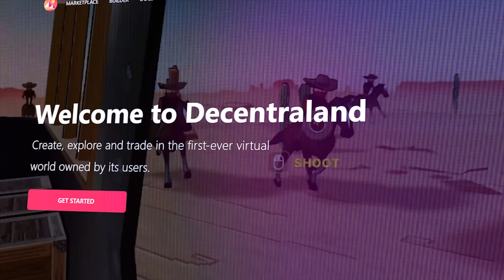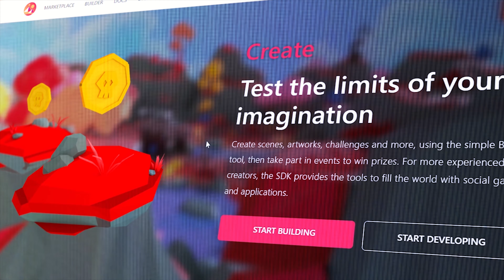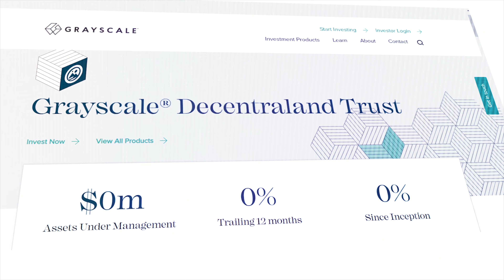Menjadi Salah Satu Platform Metaverse yang Paling Populer, Apa Istimewanya Decentraland?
Salah satu industri yang dinilai memiliki potensi paling besar di dalam dunia cryptocurrency adalah metaverse. Metaverse adalah dunia virtual yang memungkinkan penggunanya untuk melakukan berbagai aktivitas syang mereka mau. Salah satu proyek kripto yang bertujuan mengembangkan metaverse adalah decentraland. Ingin tahu seperti apa Decentraland itu? Yuk tonton selengkapnya pada pembahasan terbaru di channel YouTube  @Start Friday Asia

Support Us!

On this channel, we will talk and share about branding, design, and anything related to it.
Start Friday is a brand consultant, injecting personality to Brands, focusing on customer, featuring great values from an emotional connection. Brand are complicated. They are emotional. They have a unique DNA that has to be studied to be understood. By using DNA Line Treatment formulated by Start Friday, various Branding cases have been managed properly.

We create unique personality for each brand which focus on customers and enhance emotional connection.
We are specializing in Branding, Brand Strategy, Brand Design, Brand Identity, Activation, Packaging & Design Communication for brand.

Services Digital Marketing: Facebook Ads, Metaverse Digital Marketing, Instagram Ads, SEM, SEO, & Marketplace Ads.
Helping your brand to integrate an effective digital marketing strategy through social media.

We create purposeful brands that move businesses, people & culture forward. Helping brands tell their story in the most memorable way. Our theme: Make Sense & Look Good.